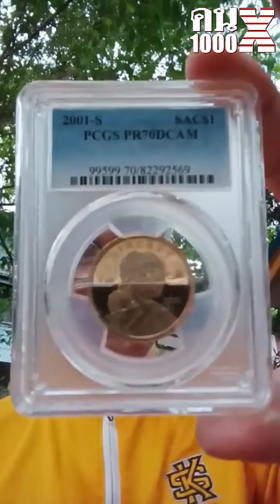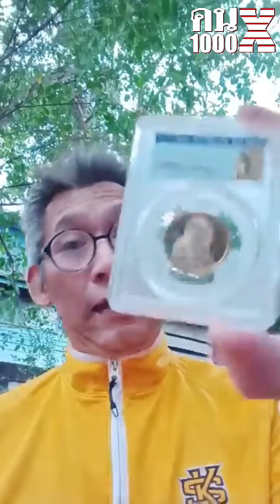ทำไมคนรวยซื้อของแพง ซื้อพระแพง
คน1000X ติดต่อทางเพจเฟซบุ๊คครับ
 誠善緣 南傳佛牌聖物精品請供
เรียนรู้พระเครื่องที่ทุกคนเข้าใจได้ สร้างมาตรฐานพระเครื่องด้วยกัน
พระสมเด็จหลังตราแผ่นดิน วัดระฆัง | คน1000x | โอ๊ตบางแพ | พระเครื่อง | พระเครื่องยอดนิยม @nirandwannasuk